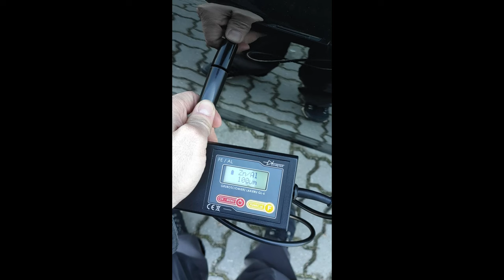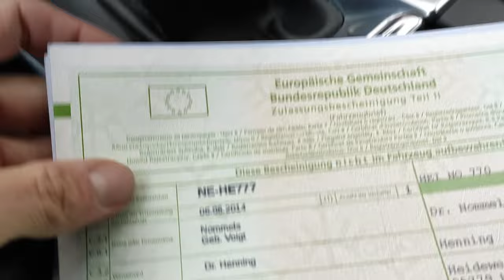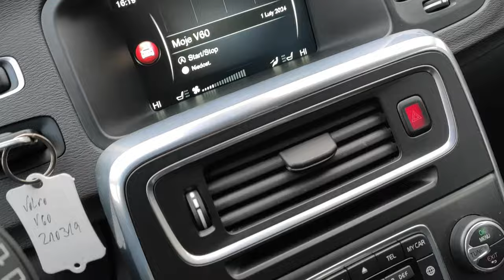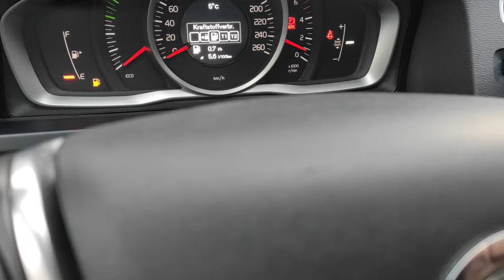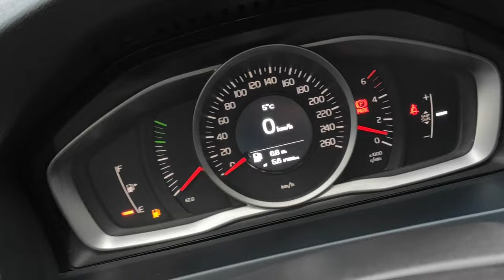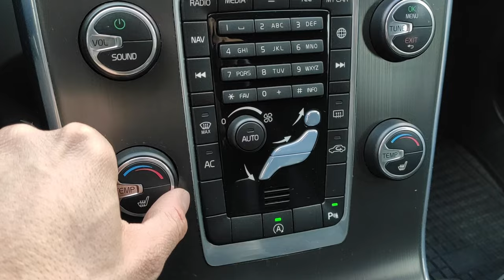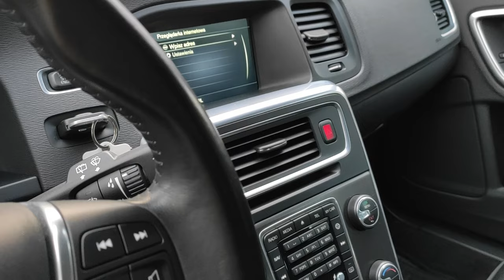Volvo V60 2.0D Silnik R5 bezwypadkowy